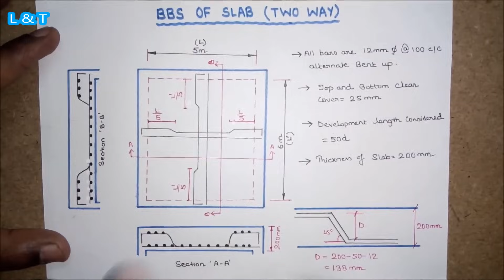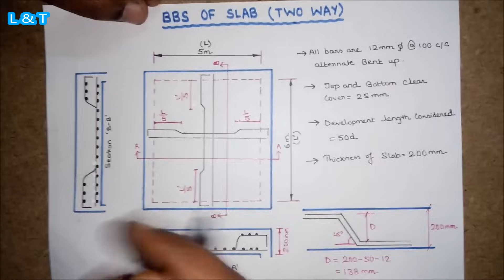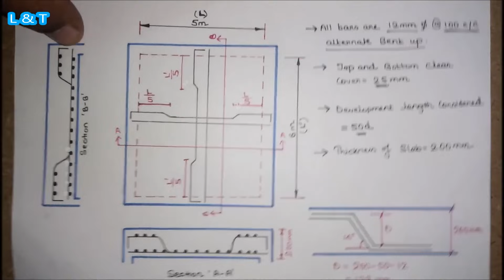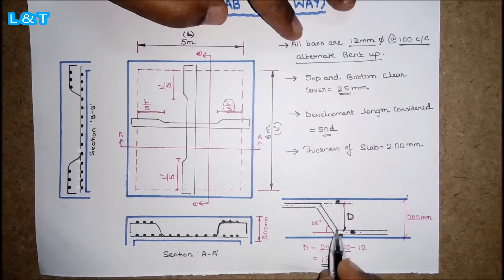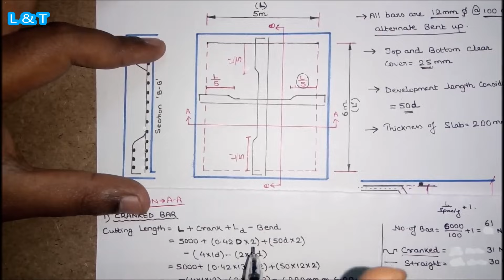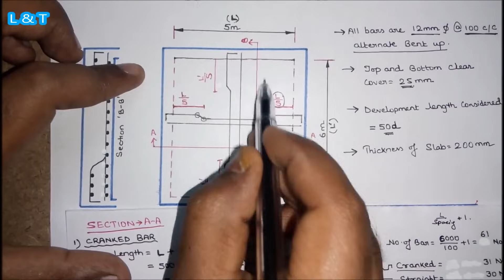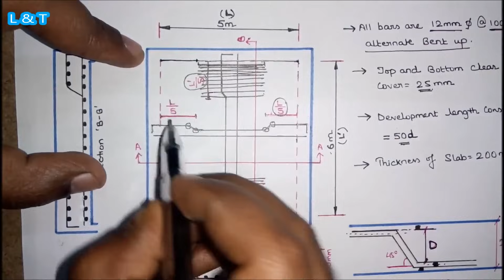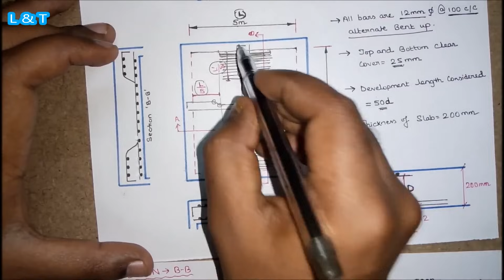BBS (Bar Bending Schedule) - Slab Reinforcement Details